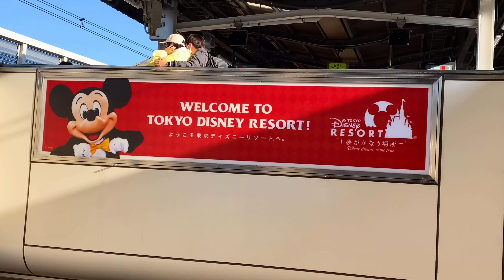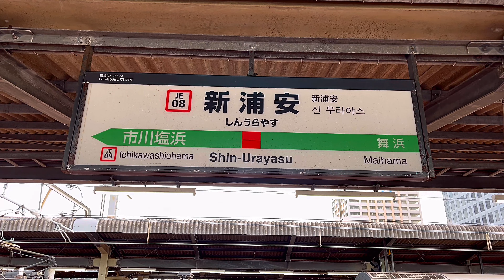【電車】快速がなくなると言う噂の京葉線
東京～蘇我を走る京葉線。
2024年春のダイヤ改正で快速がなくなる？
蘇我まで乗車して撮影しました。

0:00_東京駅
4:30_舞浜駅
9:50_E231系京葉線
13:03_特急
16:48_幕張豊砂駅
19:08_特急
19:50_蘇我駅
20:22_快速停車駅の紹介

おさんぽしまひょ
Good button, like! button
좋은 버튼, 좋아요! 버튼
구독 등록 잘 부탁드립니다.